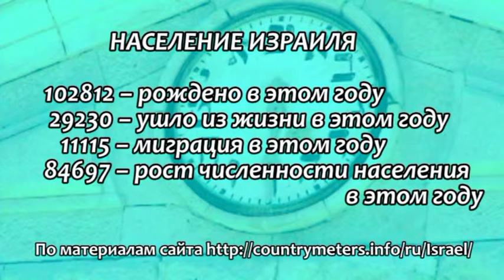Программа "Мы – Израиль" 4 сентября 2014 / 9 элул 5774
В программе:
- воспоминания об Эммануиле Казакевиче его дочери Ларисы;
- история Хайфы – на почтовой марке;
- история в карикатурах;
- "блатная музыка с ивритом": кагал